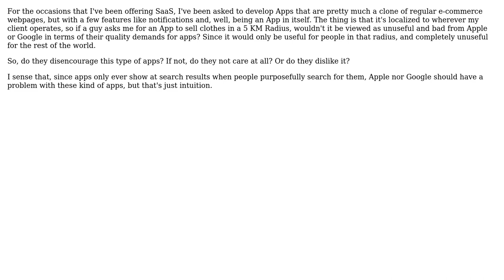Is a localized Mobile App considered bad and prone to removal from Apple/Google's perspective?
Software Engineering: Is a localized Mobile App considered bad and prone to removal from Apple/Google's perspective?

With thanks & praise to God, and with thanks to the many people who have made this project possible! | Content (except music & images) licensed under CC BY-SA | Music | Images & others | With thanks to user Joaquin Guevara user DFord and the Stack Exchange Network Trademarks are property of their respective owners. You are responsible for your own actions.